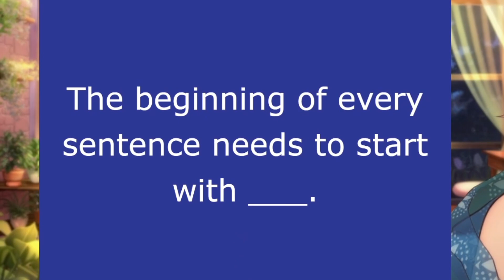This Question Really Stumped Yuuna | Nini Yuuna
★ Be sure to follow Yunners down below! ★